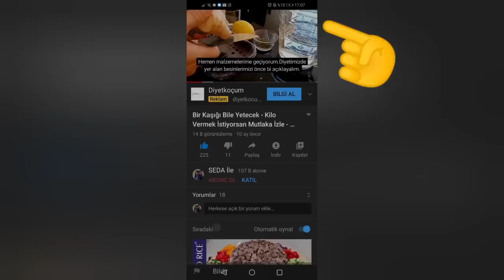Günde 3 Kaşık İçerseniz Göbek Ve Yan Yağları Deli Gibi Yakarsınız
Zayıflamak için günde 3 Kaşık yağ yakan kürü İçerseniz Göbek Ve Yan Yağları Deli Gibi Yakarsınız.

SEDA İLE Youtube  Kanalıma Öncelikle HOŞGELDİNİZ.
Kanalımda denenmiş,fayda görülmüş,zayıflama, kilo verme, yağ yaktıran, göbek, bel, basen eriten, hızlı zayıflama kürleri, evde kilo verme yöntemleri gibi sizler İçin üzerinde çalıştığım bir çok tarif bulunmakta.Sizlerde izleyip fayda görebilmek için kanalıma ÜCRETSİZ abone olabilir ve videoların daha çok kişilere ulaşması,fayda sağlaması için beğen butonuna basmayı ihmal etmeyin.